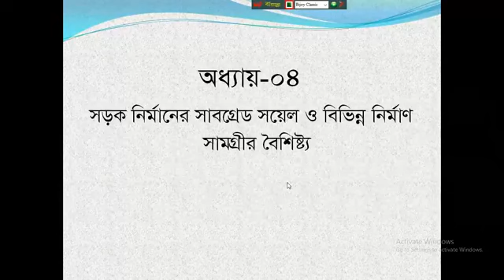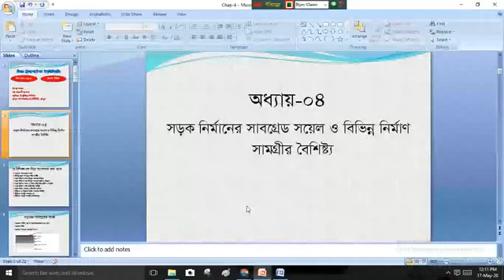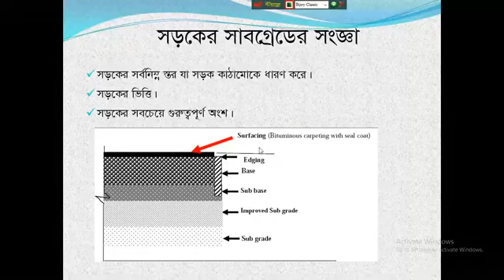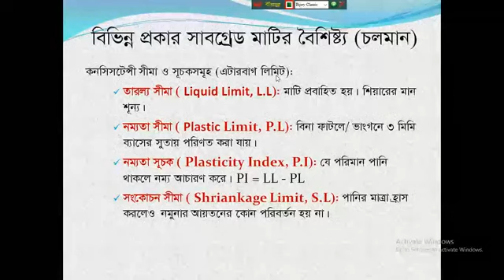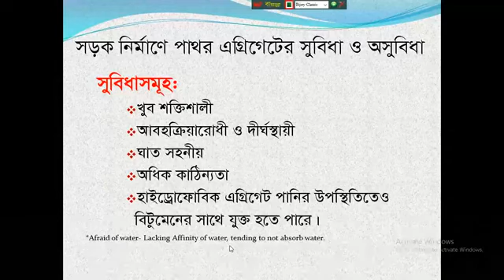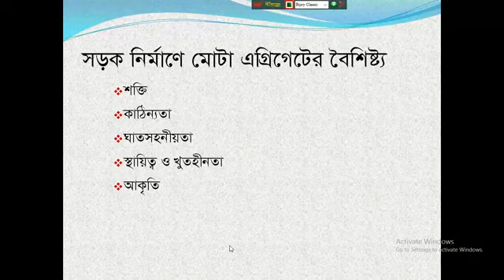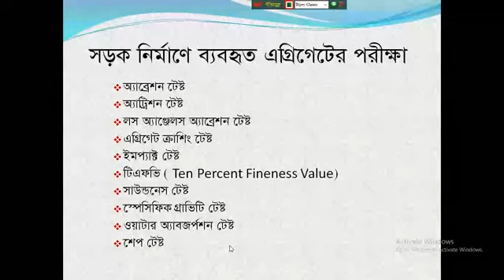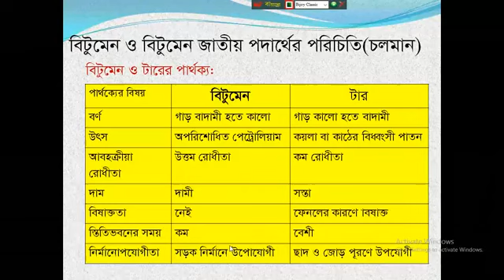ট্রান্সপোর্টেশন ইঞ্জিনিয়ারিং-১ (৬৬৪৬২) | ১৭ মে ২০২০ (২য় ক্লাস) | সিভিল টেকনোলজি (৬ষ্ঠ পর্ব)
ডিপ্লোমা ইন ইঞ্জিনিয়ারিং অনলাইন ক্লাস
ট্রান্সপোর্টেশন ইঞ্জিনিয়ারিং-১ (৬৬৪৬২)
১৭ মে ২০২০ (২য় ক্লাস)
সিভিল টেকনোলজি (৬ষ্ঠ পর্ব)